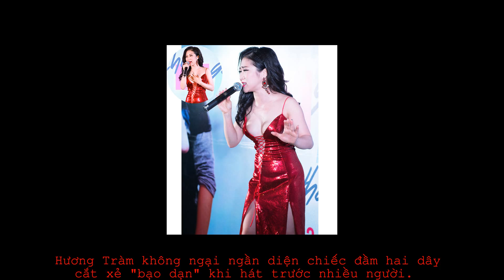Nhã Phương và hàng loạt mỹ nữ Vbiz mặc trễ nải quá mức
Chiếc áo hai dây trễ nải khiến Nhã Phương phải
lúng túng dùng tay che chắn.
  Váy áo hai dây được nhiều sao nữ trong làng
giải trí ưa chuộng, không chỉ có Nhã Phương.
  Đàn chị Phi Thanh Vân từng diện chiếc áo xuyên
thấu, hai dây táo bạo thế này tới sự kiện.
  Nữ ca sĩ Tóc Tiên diện chiếc đầm hai dây
trễ nải dạo phố, khiến cô nàng phải lưu ý
để tránh khoảnh khắc hớ hênh.
  Tóc Tiên quá gợi cảm trong một shoot hình thời
trang với chiếc đầm hai dây màu đen.
  Có lẽ váy và áo hai dây là những món
đồ được "cưng" nhất trong tủ đồ của nữ ca
sĩ cá tính.
  Hương Giang Idol xuất hiện tại sự kiện với chiếc
đầm hai dây màu xanh gợi cảm, tiết lộ vòng
một "dao kéo" đầy đặn.
  Nữ ca sĩ chuyển giới nhiều lần mặc "đốt mắt"
ở chốn đông người với váy hai đây siêu ngắn.
  Tâm Tít phải chú ý chỉnh sửa váy khi diện
chiếc đầm gợi cảm này.
  Bà mẹ một con nhiều lần diện đầm hai dây
khoe vai trần nuột nà.
  Hương Tràm không ngại ngần diện chiếc đầm hai dây
cắt xẻ "bạo dạn" khi hát trước nhiều người.
  Elly Trần có lẽ là bà mẹ bỉm sữa chăm
diện váy áo hai dây gợi cảm nhất làng giải
trí.
  Trang phục xẻ sâu tiết lộ thân hình "gái hai
con trông mòn con mắt" của Elly Trần.
  Nữ diễn viên Hạ Vi dù ngực nhỏ vẫn tự
tin diện váy áo hai dây. Cô nàng sở hữu
cả một bộ sưu tập đồ sộ các loại trang
phục này.
  Hari Won hút mắt không kém ai khi diện đầm
hai dây.